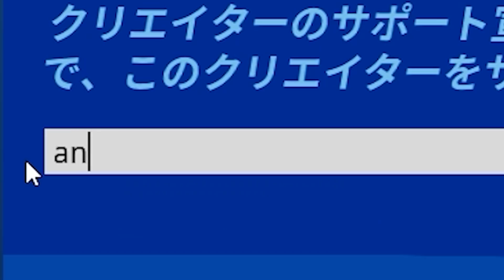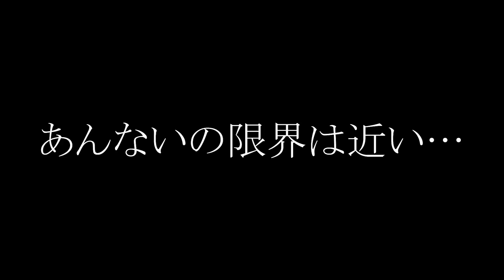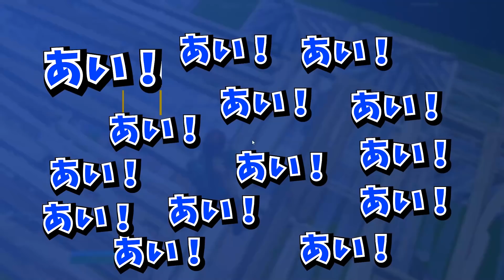クソガキクラン最強はどっち！？ペガサス派閥とTS派閥が激突する！！！【フォートナイト】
ありけん鯖ゾーンウォーズもっと見たいと思ったら

更生動画のプレイリスト作りました。よかったら見てください。